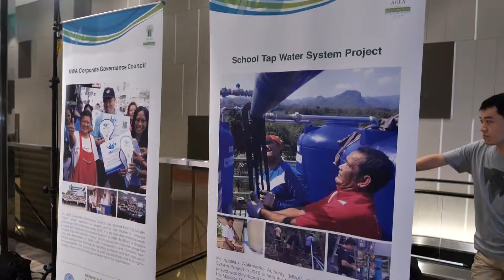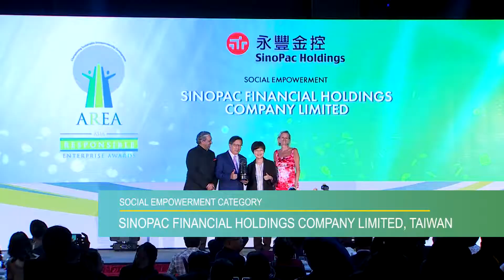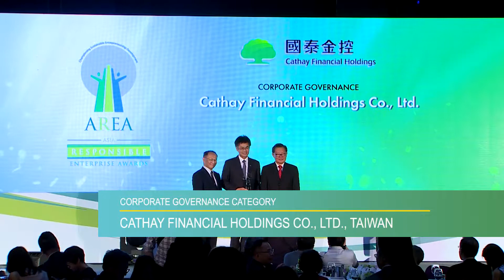Asia Responsible Enterprise Awards (AREA) 2019 Highlight Video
The Asia Responsible Enterprise Awards (AREA) was held on 24 May 2019 at Hilton Taipei Sinban. A total of 64 projects and business leaders across Asia emerged as winners from this prestigious award, which was an increase of 19% from last year. Apart from recognizing the outstanding ideas for sustainability, the award aims to celebrate their important contribution, and encourage the institutionalisation of sustainability.